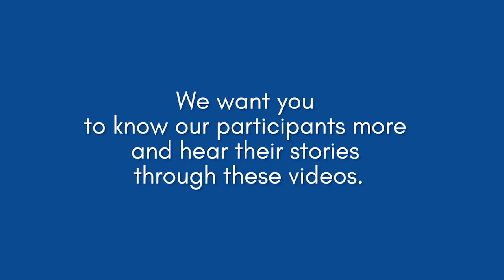Getting to Know: Segie from Wishcovery Season 2